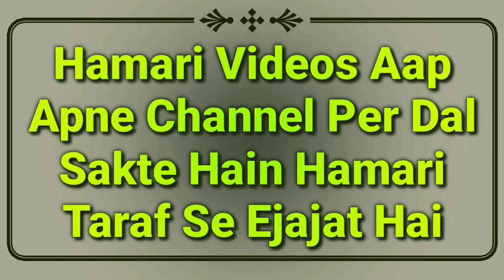Napaki Ki Halat Me Tasbeeh Chuna Ya Padhna Kaisa Hai | Napaki Ke Masail | Napaki Mein Zikar Karna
Napaki ke important masail ka bayan hai ke napaki ki halat me tasbeeh ko chuna ya tasbeeh padhna kaisa hai? napaki mein zokar karna, quran padhna, kalma padhna ya allah ka naam lena kaisa hai? by Mufti Abdur Rahman Banahara MARB Deeni Malumaat YouTube Channel

2⃣ WhatsApp Par Ham Se Judne Ke Liye Aap Apne WhatsApp Number Se Hamare WhatsApp Number Ko Apna Naam Aur Mukammal Adress Ke Saath Add Likh Kar SMS Send Karen,

3⃣ Koi Sawal Yani Masla Masaail Puchna Ho To Aap Comment Ke Zarya Puch Sakte Hain Ya Mufti Sahab Ke Number Par Call Kar Ke Puch Sakte Hain,

4⃣ Channel Ke Bare Mein Kuch Batana Ho Ya Aap Apni Video Dalna Chahte Hain To Rabta Kar Sakte Hain,
🌎MARB🌎
Channel By :- Mufti Abdur Rahman Banahara
Full Adress:-